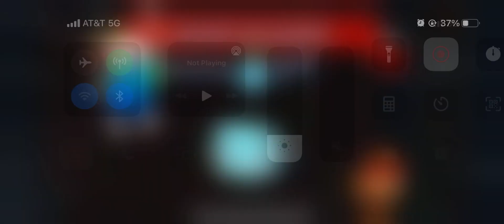Bloons Adventure Time - Behind the Scenes - Impoppable